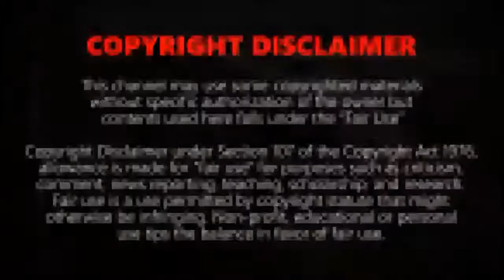Top 10 Fastest Trains in The World 2018 - || Amazing Compilation of the High speed Trains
With the development of newer and better technology, trains are getting faster over time.many countries have developed their own high speed rail networks.these modern high speed trains covers hundreds of miles within minutes.with these fastest trains,travelling between the cities is becoming much easier and comfortable.

Europe and several Asian countries are becoming competitive in making the fastest trains in the world. japan leads the world with their oldest and successful high speed rail network. they started making the fastest trains back in the 60's.now Japanese bullet trains shinkansen are the fastest in the world. China also rapidly improving their high speed rail network .with the new magnetic levitation technology china introducing many maglev trains breaking the speed records.